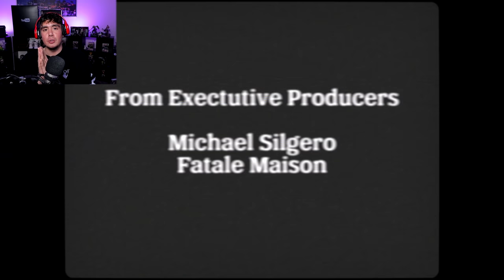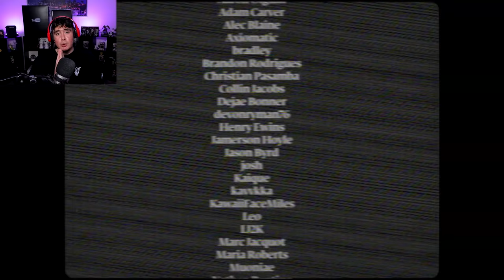HOW MANY DAYS CAN YOU SURVIVE IN THE BACKROOMS BEFORE YOU LOSE YOUR MIND?! | Day 7 (Full Game)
How long do you think you can survive in the Backrooms if you accidentally no clipped in there?! Puppet combo created an experience that jumps into the mind of a man that fell into the back rooms for 7 days..